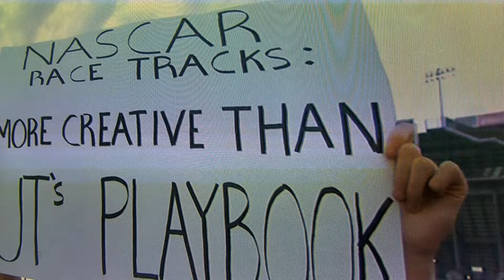Beatdown at Bristol - Pregame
Tennessee Vols roll over VT at Bristol Motor Speedway